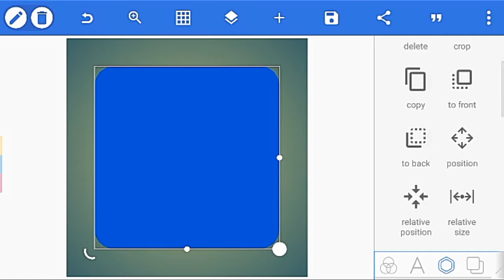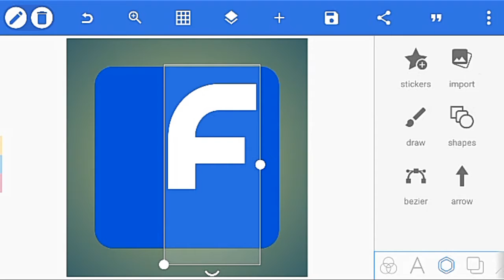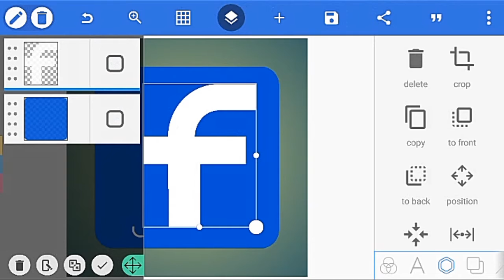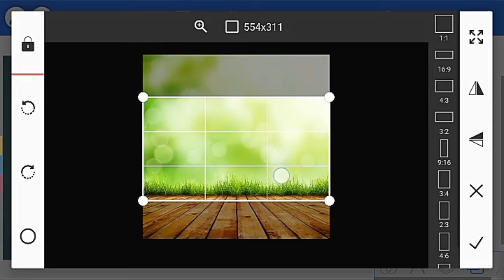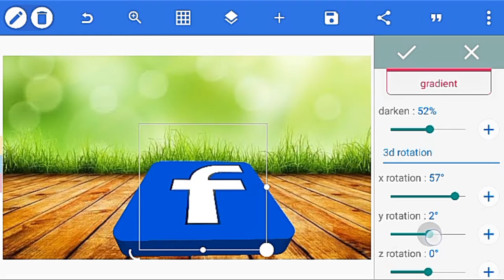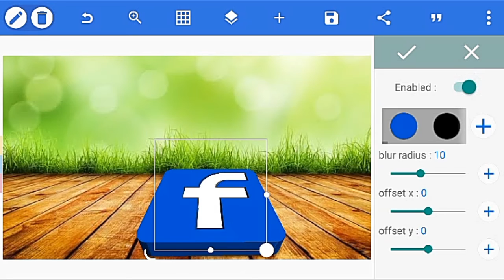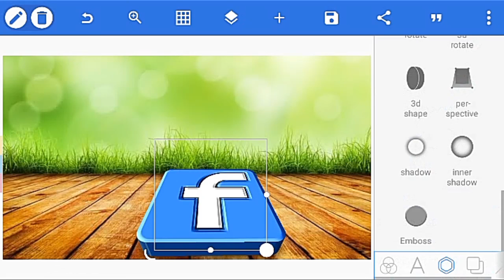How to create Facebook 3D logo in pixellab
In this video, Am gonna show you how to design 3D Facebook Logo.